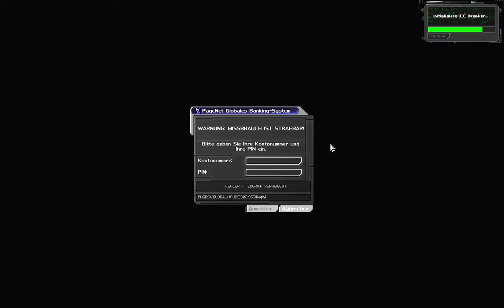Let's Play Deus Ex #014 - Drogen vs Sprengstoff-Mafia [720p60]